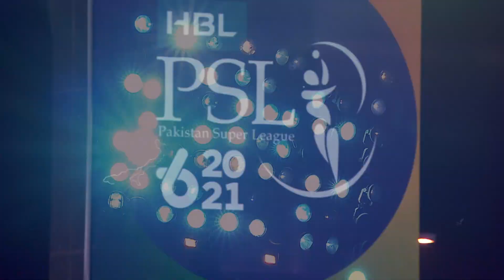Pre-Match Hype | Multan Sultans vs Peshawar Zalmi | Final Match 34 | HBL PSL 6 | MG2T